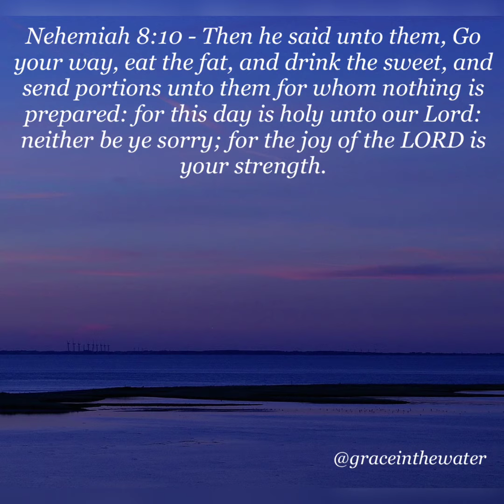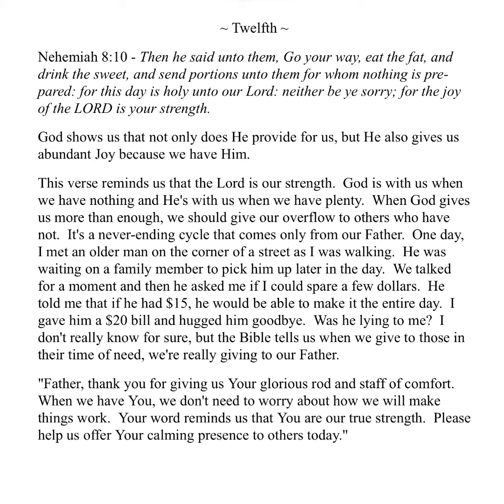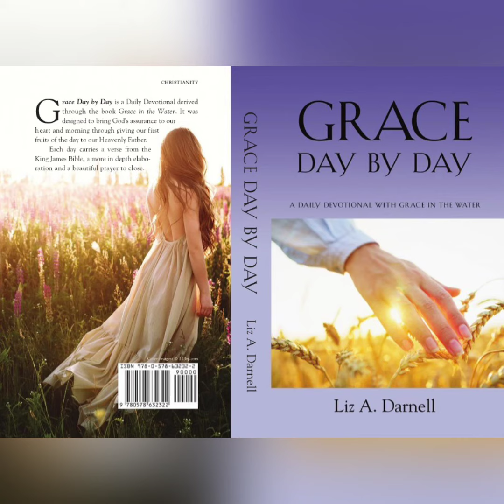01/12/23 - (Grace Day by Day - A Daily Devotional with Grace in the Water 01/12/23)